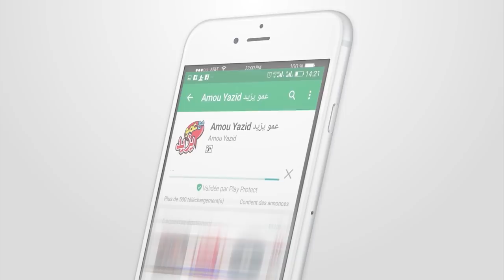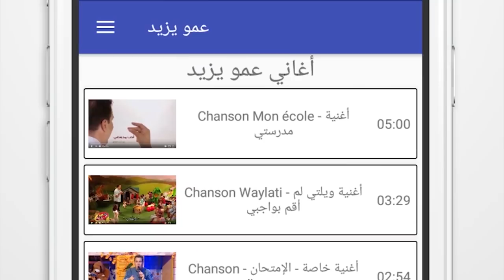حفل عمو يزيد ببرج الأمير خالد ولاية عين الدفلى Amou Yazid Show à Bordj El Amir Khaled à Ain Defla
حفل عمو يزيد بمدينة برج الأمير خالد ولاية عين الدفلى الجمعة 15 فبرايرعلى 10:10 الشروق تيفي
 Amou Yazid Show à Bordj El Amir Khaled Wilaya de Ain Defla Vendredi 15 février a 10:10 sur Echourouk TV